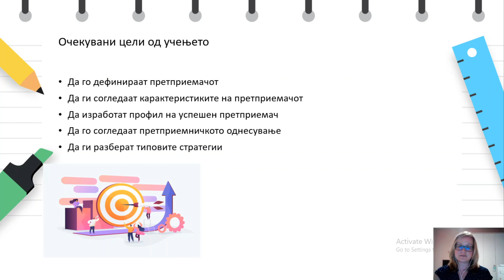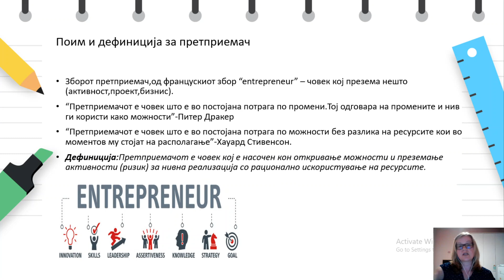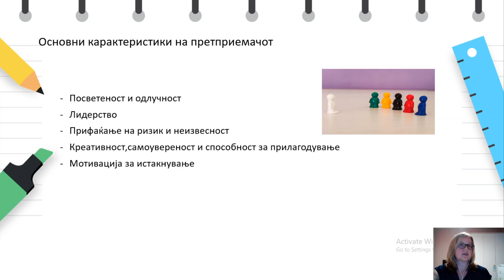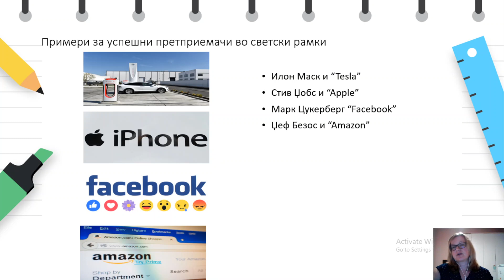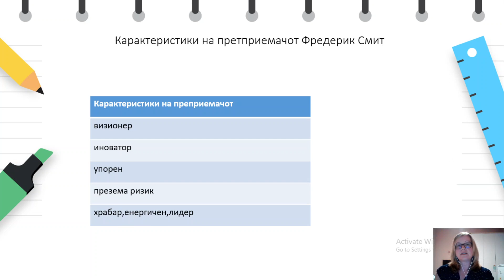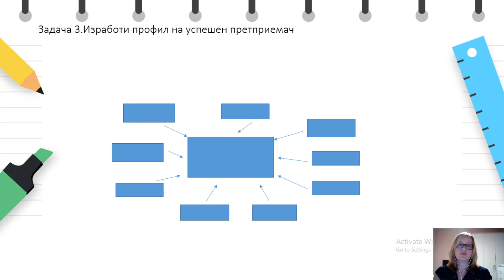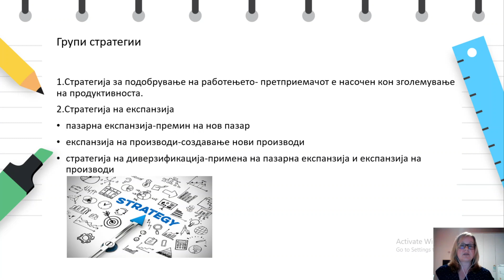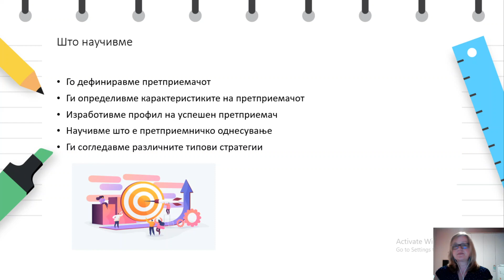Стручно - 4 година - Бизнис - Карактеристики на претприемачите и претприемничко однесување